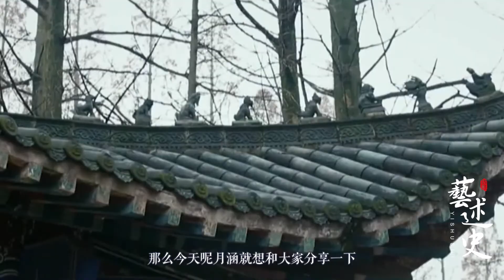曾国藩谈处世：人生有6戒，不戒难成大事，很多人都败在第1条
曾国藩 农村 男人 家庭 智慧 朋友 上班 老人 皇上 孩子 古人 金钱\n虚荣心、嫉妒心这些心理，我们每个人都会有，这是人性使然，没有办法避免。我们不能为了掩饰自己的短板而去当众揭别人的短，也不能为了因为嫉妒别人比自己优秀就把自己夸上天。我们能够做到的是克制，“吾日三省吾身”，来提升自己。
➤Thanks收看！